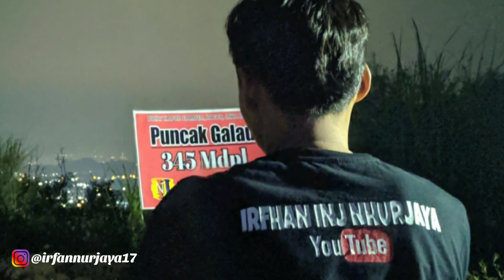VLOG#06 CAMPING DI GUNUNG KAPUR Ciampea | Pendakian Ke 3 Kalinya Di Puncak Galau Part. 3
VLOG#06 MERAYAKAN HUT RI KE 76 DI PUNCAK GALAU | Naik Susah Turun Lebih Susah - Pendakian Ke 3 Kalinya Part. 3

Ini kali ketiga Saya mendaki atau ngecamp di Puncak Galau Gunung Kapur Ciampea ini, pendakian kali ini sangat spesial sekali buat saya, karena moment ini yang tunggu sudah lama sekali, yaitu bisa merayakan HUT RI yang ke 76 di Puncak Gunung. Setelah sebelumnya saya juga sudah pernah merayakan Hari Pahlawan di Negeri Diatas Awan Citorek Lebak Banten pada 10 November 2019 yang lalu.

Dan untuk biaya registrasi nya sendiri masih sama seperti dulu, yaitu untuk Parkir di kenai biaya Rp. 10K / Motor dan untuk HTM nya Rp. 10K / Orang juga.